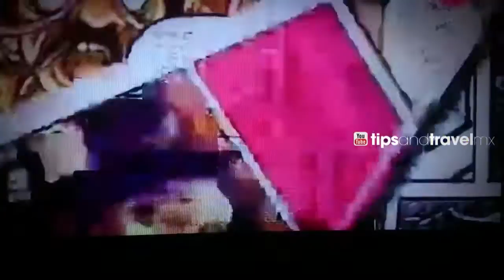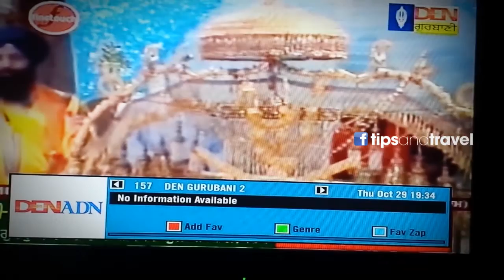¿Qué se ve en la TV de la India?